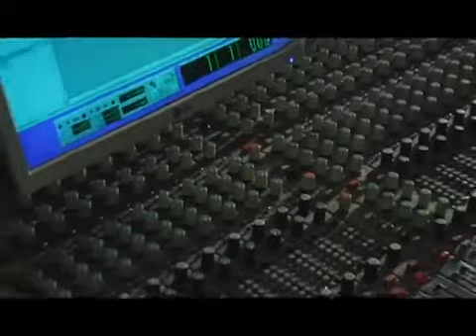Bolingo ya solo by patrick kipa